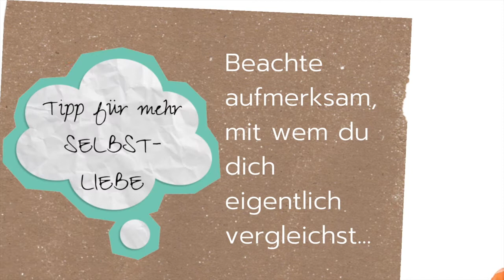Tipp für mehr Selbstliebe: Francas SISU🇫🇮 und der TÖRÖÖÖÖ - Torten - Moment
Tipp für mehr Selbstliebe: Francas SISU🇫🇮 und der TÖRÖÖÖÖ - Torten - Moment. Garantiert unglücklich und unzufrieden wirst du, wenn du deinen Perfektionismus, deine Ansprüche an dich selbst und deine "Superkeit" auf die Spitze treibst. Versprochen! Für mehr Gelassenheit und Selbstliebe versuche es stattdessen mal mit guten Vergleichen, die deine Selbstliebe stärken. Du siehst hier einen kurzen Ausschnitt aus einem meiner SISU- Live- Impulse

Mein Spiegel-Bestseller Buch gibt es jetzt auf Amazon

Und hier findest du mein "Psyche ABC" in der ARD Mediathek